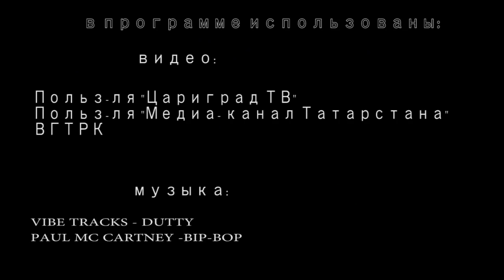Новый кидок от правительства РФ: грядет еще одна страшная реформа. Терпим дальше.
А российские терпилы, меж тем, с футбола и летнего отдыха.. переключились на Хабиба и Макгрегора. У лохов - новый тренд! Нищеброды резко переквалифицировались в болельщиков за спортивные единоборства. Примечательно, что бой состоялся 7 октября в день, рождения Путина, и - О, чудо! - победу в нем одержал российский спортсмен из Дагестана. Какая там пенсионнаяреформа, кому интересен рост цен.. и прочие проблемы беднеющей сверхдержавы, когда тут ТАКОЕ событие произошло? По такому случаю в правительстве Димона решили провести еще одну реформу. На этот раз по карманам россиян шарахнут через электрификацию всей страны. В минэнерго и минэкономразвития посчитали, что неплохо бы было поднять для граждан тарифы на электроэнергию. И ведь поднимут... Следующая остановка - кладбище, дорогие соотечественники. Это "Реальная журналистика", подробности дальше. Поехали!